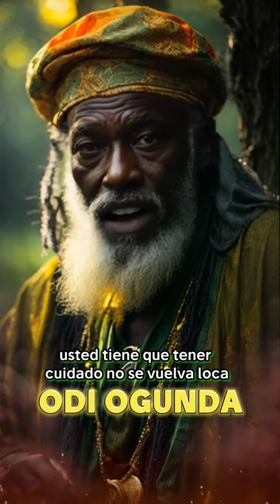Consejo del Odun de IFA Odi Ogunda